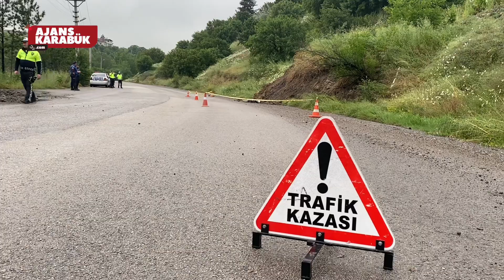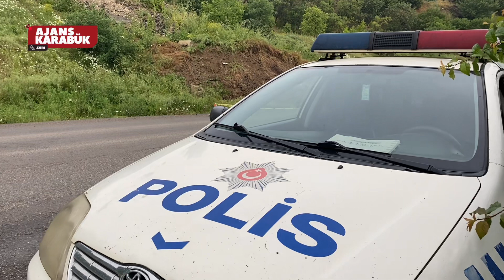Karabük’te heyelan apartman sakinlerini tedirgin etti.